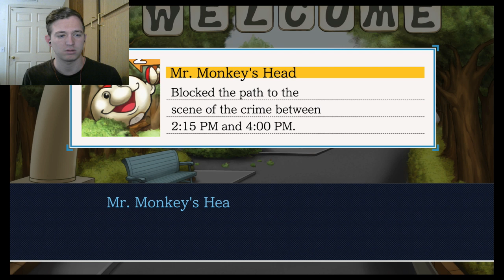DETERMINED TO INVESTIGATE-Phoenix Wright: Ace Attorney [Trilogy Remake](9)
Must finish before trial...even though I didn't expect it to take that long. Enjoy!